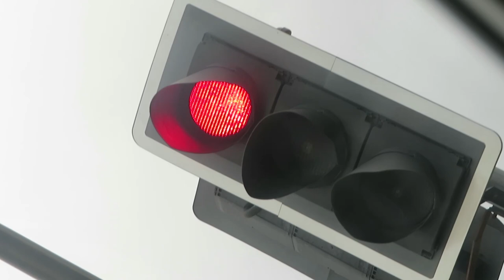The Moment BWFC Beat Their Rivals Tranmere Rovers FC BWFC 2 0 TRFC